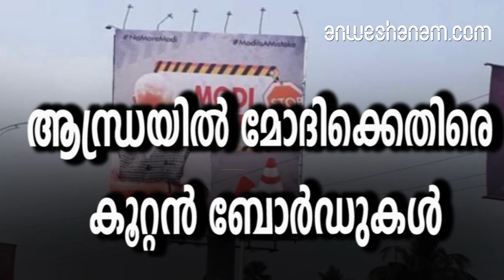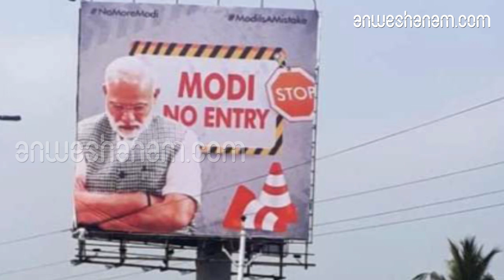Heavy boards against Modi in Andhra Pradesh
ആന്ധ്രയില്‍ മോദിക്കെതിരെ കൂറ്റന്‍ ബോര്‍ഡുകള്‍

ആന്ധ്രയില്‍ മോദിക്കെതിരെ കൂറ്റന്‍ ബോര്‍ഡുകള്‍.നടപടി വേണമെന്ന് ആവശ്യപ്പെട്ട് ബിജെപി
പ്രധാനമന്ത്രി നരേന്ദ്രമോദിക്കെതിരെ പ്രതിഷേധവുമായ് ആന്ധ്രാ സ്വദേശികള്‍. ഗുണ്ടൂരില്‍ നടക്കുന്ന പൊതുസമ്മേളനത്തില്‍ പങ്കെടുക്കാനായി ആന്ധ്രാപ്രദേശില്‍ എത്തുന്നതിന്റെ ഭാഗമായാണ് ഹൈവേകളില്‍ മോദിക്കെതിരെയുള്ള പ്രതിഷേധ ബോര്‍ഡുകള്‍ പ്രത്യക്ഷപ്പെട്ടിരിക്കുന്നത്.ഇതിനു പിന്നിൽ ടി.ഡി.പിയാണെന്ന ആരോപണം അടിസ്ഥാനരഹിതമാണെന്ന് ദിനകര്‍ ലങ്കമോദിക്ക് ഇവിടേക്ക് പ്രവേശനമില്ലെന്നും, മോദിയെ ഇനിയൊരിക്കലും തിരഞ്ഞെടുക്കില്ലെന്നും ആഹ്വാനം ചെയ്യുന്ന കൂറ്റന്‍ ബോര്‍ഡുകലാണ് വിജയവാഡയിലെയും ഗുണ്ടൂരിലെയും പാതയോരങ്ങളില്‍ സ്ഥാപിച്ചിരിക്കുന്നത്. ബോര്‍ഡുകള്‍ സ്ഥാപിച്ചതിന്റെ ഉത്തരവാദിത്വം ഇതുവരെ ഒരു രാഷ്ട്രീയപാര്‍ട്ടിയും ഏറ്റെടുത്തിട്ടില്ല. എന്നാല്‍ അഞ്ചുകോടി വരുന്ന ആന്ധ്രക്കാരുടെ പ്രതിഷേധമാണ് ഇത് ചൂണ്ടിക്കാണിക്കുന്നതെന്ന പ്രതികരണവുമായി തെലുങ്കുദേശം പാര്‍ട്ടി രംഗത്തെത്തിയിരുന്നു. കേന്ദ്രത്തിന്റെ അവഗണനിയില്‍ ഓരോ ആന്ധ്രക്കാരന്റെയും രക്തം തിളയ്ക്കുകയാണെന്നും ഈ പ്രതിഷേധങ്ങള്‍ ന്യായമാണെന്നും ദിനകര്‍ ലങ്ക പറഞ്ഞു. അതേസമയം ബോര്‍ഡുകള്‍ സ്ഥാപിച്ചത് ടി.ഡി.പിയാണെന്ന ആരോപണം അടിസ്ഥാനരഹിതമാണെന്നും അദ്ദേഹം കൂട്ടിച്ചേര്‍ത്തു.സംഭവത്തില്‍ അന്വേഷണം ആരംഭിച്ചതായി പൊലീസ് ഉദ്യോഗസ്ഥർ പ്രതികരിച്ചു.പ്രധാനമന്ത്രിക്കെതിരായ ബോര്‍ഡുകള്‍ വ്യാപകമായി പ്രത്യക്ഷപ്പെട്ടതോടെ ബി.ജെ.പി. സംസ്ഥാന നേതാക്കള്‍ പൊലീസില്‍ പരാതി നല്‍കി. പ്രധാനമന്ത്രിയെ അവഹേളിക്കുന്ന ഇത്തരത്തിലുള്ള ബോര്‍ഡുകള്‍ നീക്കംചെയ്യണമെന്നും ഇത് സ്ഥാപിച്ചവര്‍ക്കെതിരേ നടപടി സ്വീകരിക്കണമെന്നുമാണ് ബി.ജെ.പി.യുടെ ആവശ്യം. സംഭവത്തില്‍ അന്വേഷണം ആരംഭിച്ചതായും ബോര്‍ഡുകള്‍ നീക്കം ചെയ്യാന്‍ നിര്‍ദേശം നല്‍കിയിട്ടുണ്ടെന്നും പൊലീസ് ഉദ്യോഗസ്ഥരും പ്രതികരിച്ചു.